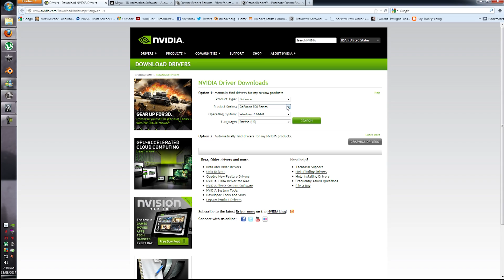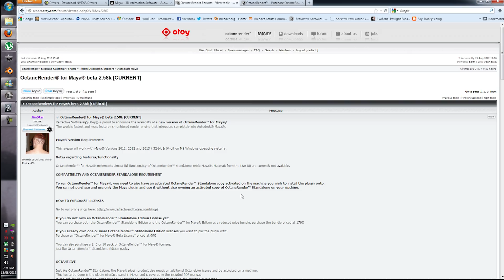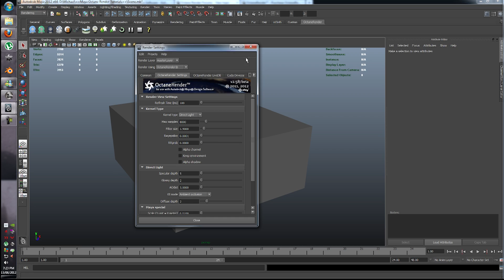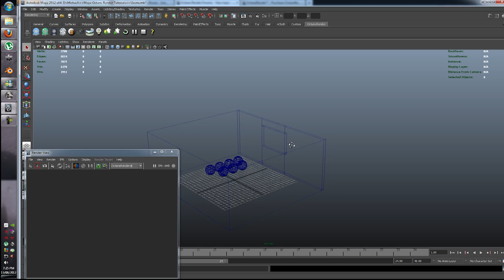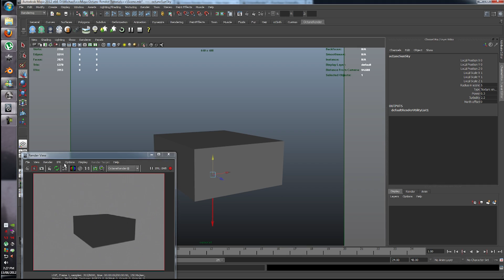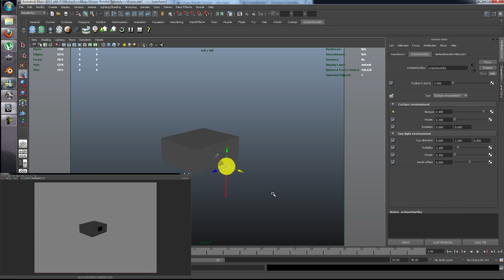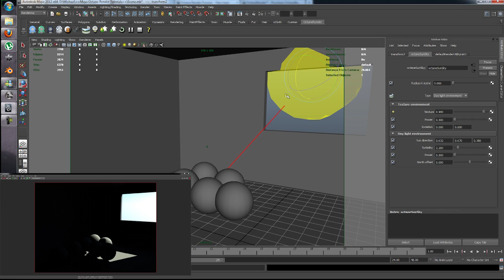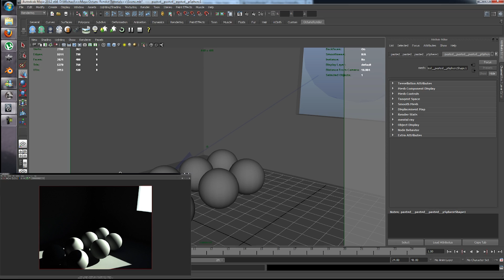Octane Render Maya Plugin Tutorial Epsiode 1 Part 1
G'day guys,

This is a re upload of epsiode one in the maya tutorial series.
It has better quality, simple scene and the render view port is in it 95%.
This tutorial is to get a feel of the program.